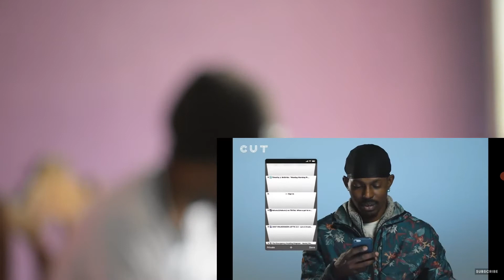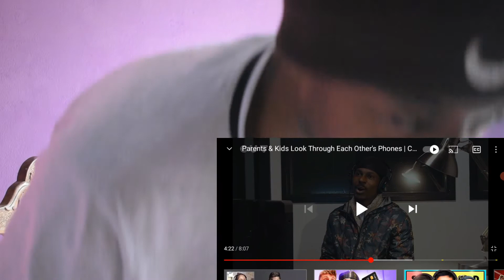Parents & Kids Look Through Each Other's Phones | Cut - REACTION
Reacting to Parents & Kids Looking Through Each Other's Phones

?v=KB8VYlyctAM